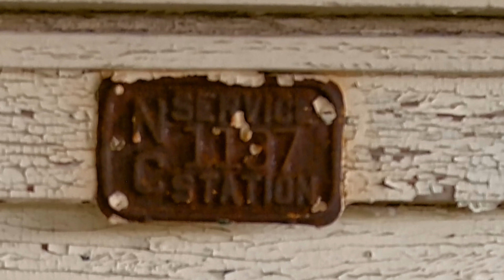Windley's General Store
Windley's General Store in Beaufort County